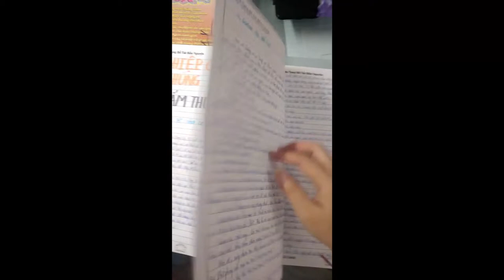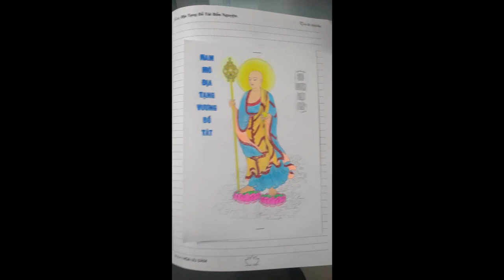Vở Chép kinh Địa Tạng lần 1 | Anh Thư | Cộng Đồng Địa Tạng Bồ Tát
Tên: Anh Thư
Lời nguyện:
Con phát nguyện, thọ mạng kiếp sống này con sẽ mãi chép Kinh, chép hết Kinh này con chuyển sang Kinh khác chép, chép đến khi tay yếu mắt mờ không thể chép nỗi mới ngừng lại

Cách thức tham gia chép kinh:
1. Ghi âm toàn bộ Kinh Địa Tạng Bổn Nguyện (file mp3)
2. Chọn 1 phẩm quay video (file mp4)
3. Trước mỗi phẩm ghi thêm “Tham gia Cộng Đồng Địa Tạng Bồ Tát”
4. Đồng ý cho kênh đăng video.